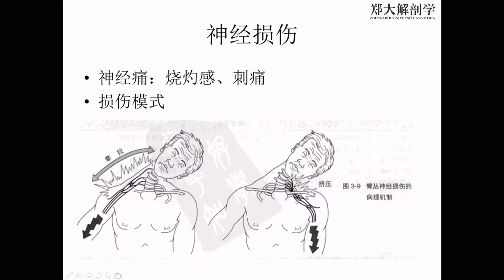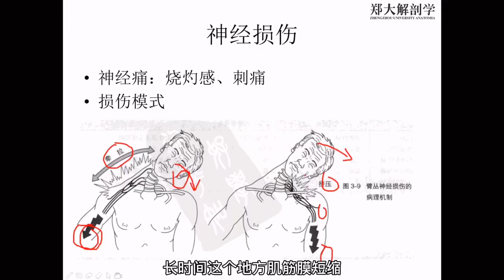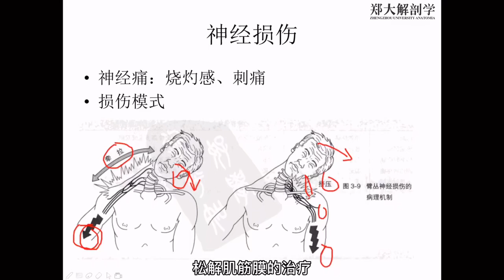第78期 臂丛神经损伤模式